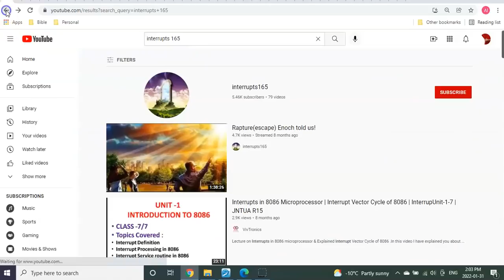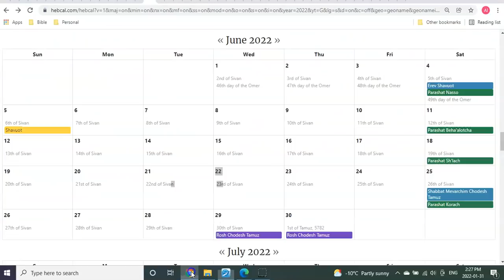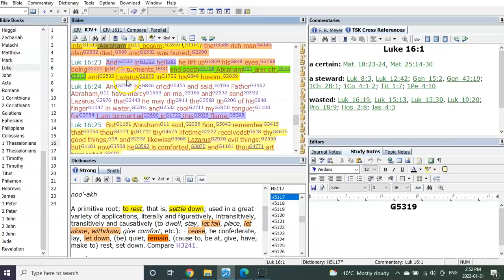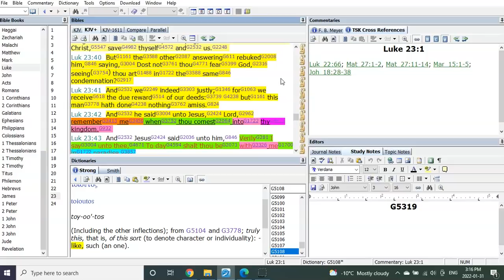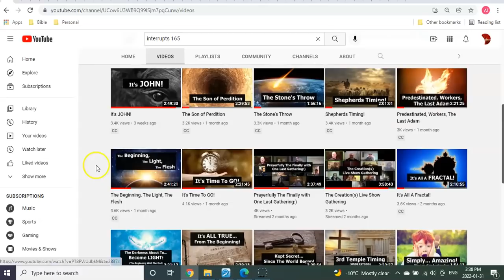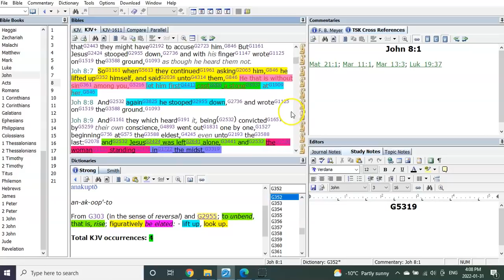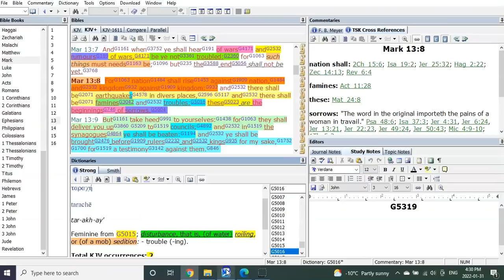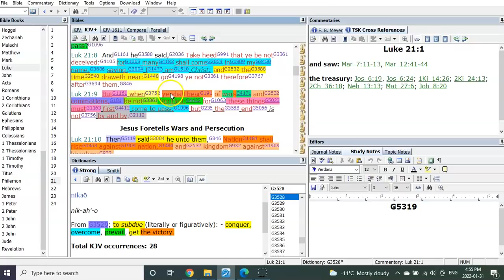The Beginning of it ALL! (and sooo much more)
Hello Fourteeners Brothers and Sisters. WOW! This is a big one and it's jam packed. The time got a little away from me on this one:):) I hadn't realized till the end how long it was. Looking at it, I could have certainly made it a couple of videos. So feel free to watch it as a couple videos if you need to, but don't miss any of it.
A lot of new scripture and understanding is covered and it brings even more clarity and confirmation to other parts we have understood.
We'll get into things like; where does everyone go after death? I was asked if we will be in our graves till the end or is it something different for some? Another one we have understood, but I touch briefly on for new people, is that there are two temples... our body till the end of seals is one, but then also there'll be a physical temple as the Jews have been waiting for, later. And from there we recap and go into even greater detail what Yanni and I shared on 165 about the "look up" regarding the timing of the "stone's throw" and the Lord coming for His Bride!
And finally I end it all with more detail revealed about the white horse rider... in particular... why it says "conquering ", AND" to conquer"? Another incredible confirmation that the white horse rider IS the Son of man and IS related to Luke's Discourse as we've been teaching the whole time.

So hold on tight, this is a wild one of revelation and confirmation!

AVAILABLE NOW!

Or

                                      T3G 5W6